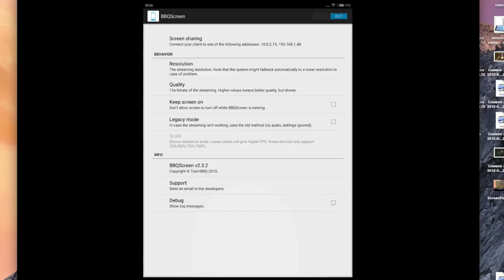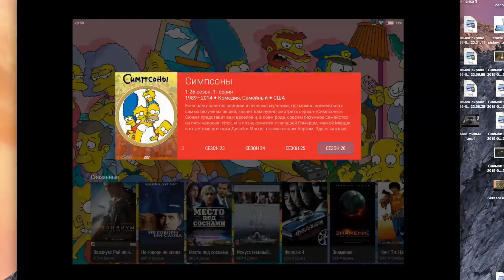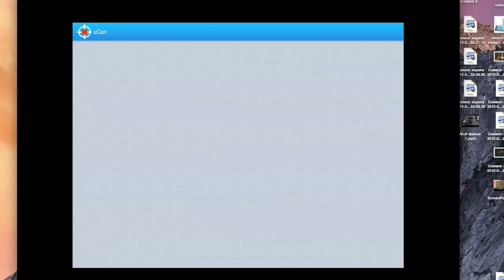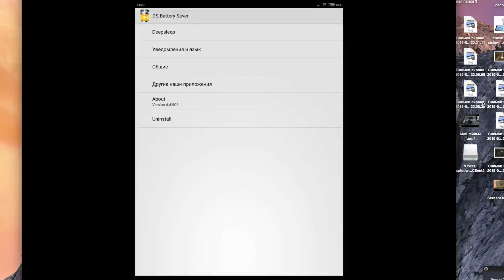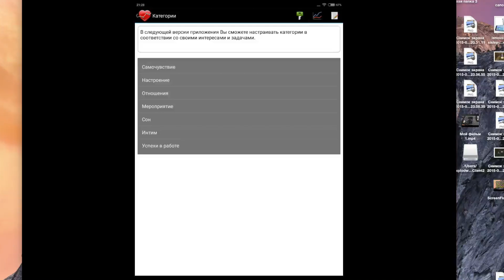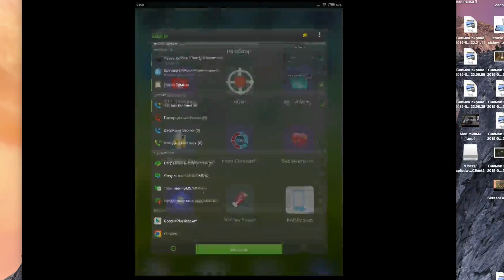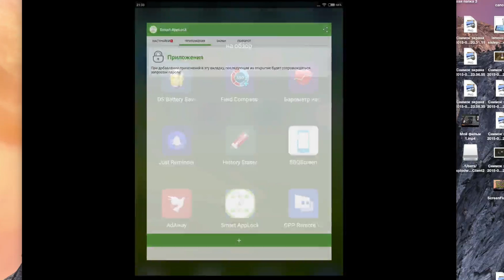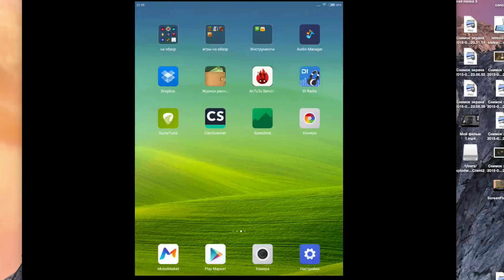TOP приложения для Android март 2015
Получилась солянка но думаю многие что либо себе найдут тут интересное!)